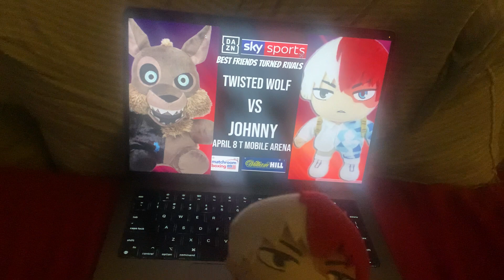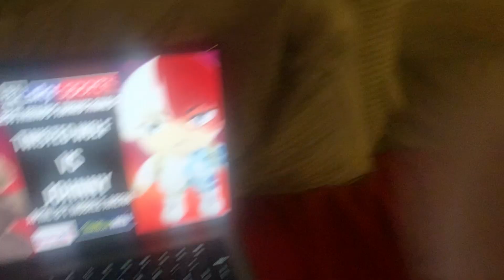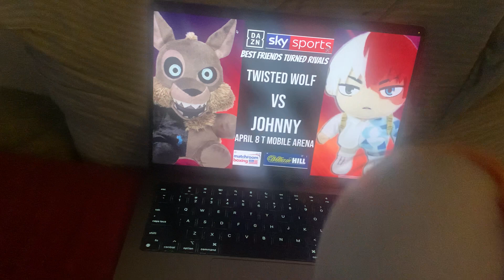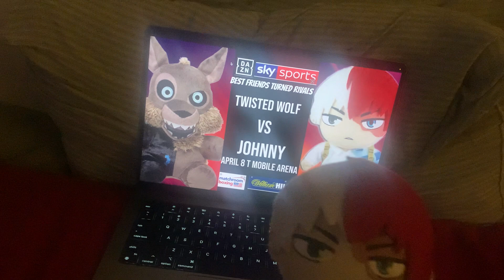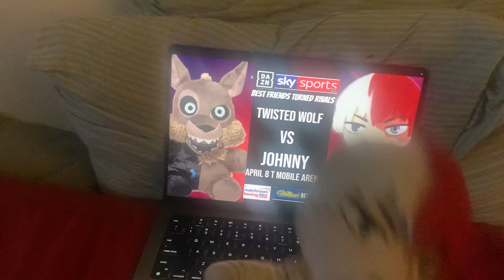Johnny talks Twisted Wolf fight wants Bowser Jr Rematch next and more